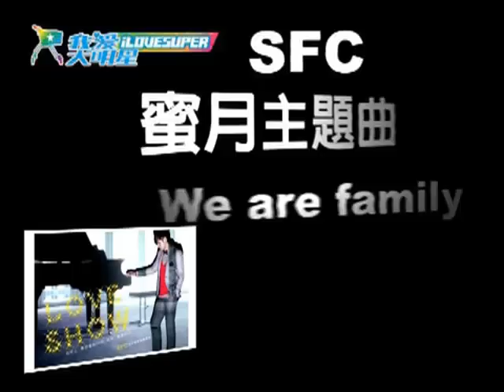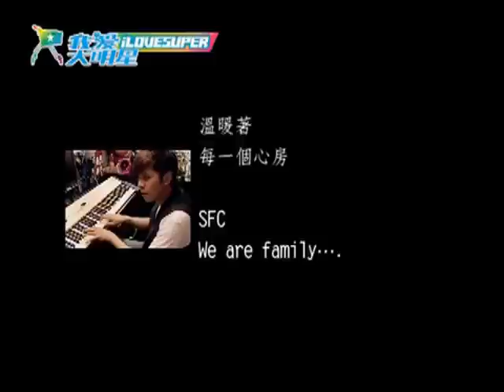Show Luo ilovesuper Show's Blog Love Show ~ ~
Show luo have a message to his fans we  are family love him when playing piano he so handsome..